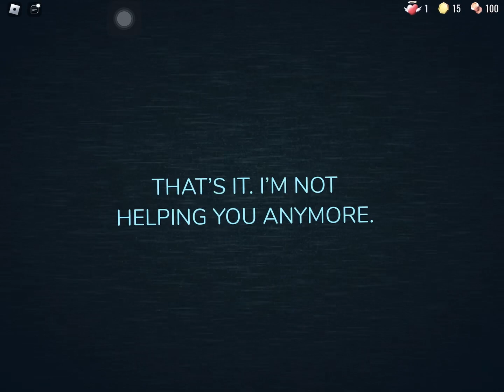Guiding light gets angry